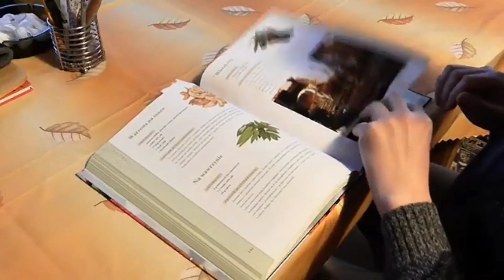EXAMS STUDY Routine - STUDENT HACKS | Exam से पहले टॉपर अपना टाइम टेबल कैसे बनाते हैं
Hello Guys!
Welcom on my channel , Sometimes you find yourself with only one day before a big test. Maybe you procrastinated or ran out of time. With discipline and focus, you can still succeed on your exam with only one day to prepare. While it is always best to prepare for a test at least a week in advance, sometimes life gets in the way. There are a few ways to guarantee your best performance on your test with only one day to study.

Balloon stand

Birthday decoration set

balloon pumper 100

balloon pumper electronic

Tent house